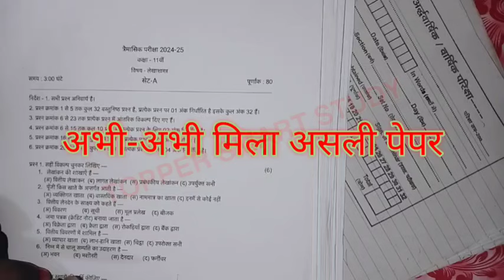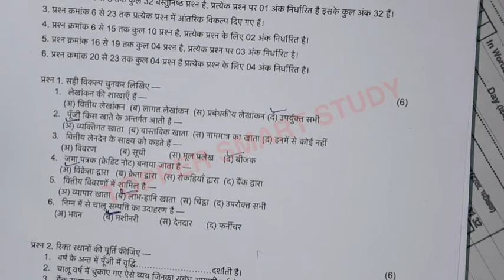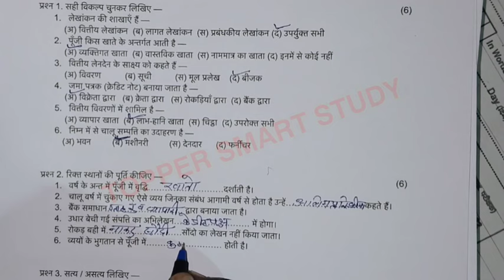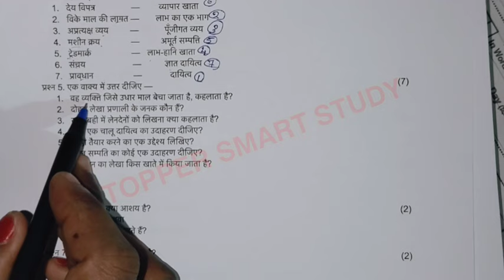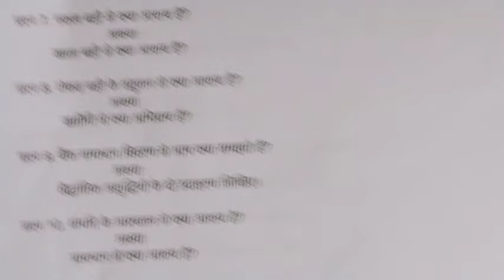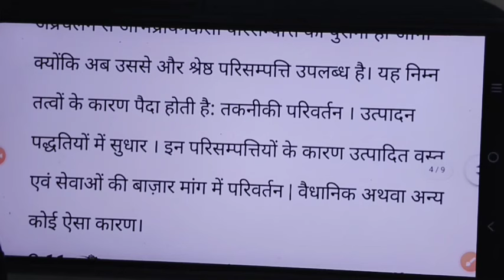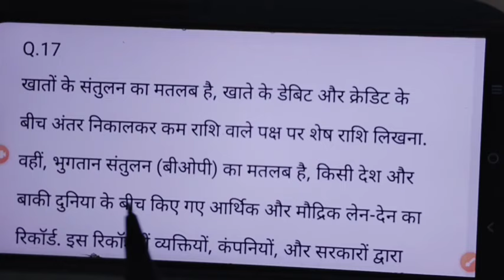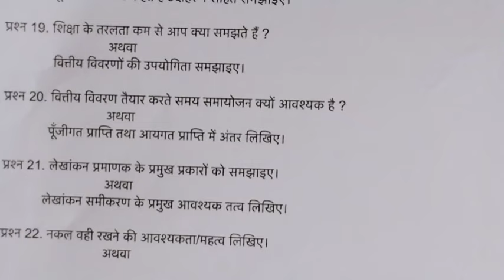trimasik paper 2024-25 class 11th accountancy💯/त्रैमासिक पेपर 2024-25 कक्षा 11वीं लेखाशास्त्र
कक्षा 11वीं लेखाशास्त्र त्रैमासिक परीक्षा पेपर 2024-25
लेखाशास्त्र कक्षा 11 त्रैमासिक पेपर
असली पेपर कक्षा 11  लेखाशास्त्र  त्रैमासिक पेपर 2024-25
एमपी बोर्ड 11वीं लेखाशास्त्र त्रैमासिक पेपर 2024-25
कक्षा 11 लेखाशास्त्र
कक्षा 11 भूगोल त्रैमासिक परीक्षा
100% असली पेपर कक्षा 11 हिंदी
सेट - A कक्षा 11 लेखाशास्त्र  त्रिमाही पेपर 2024-25
सेट - B कक्षा 11 लेखाशास्त्र त्रिमाही पेपर 2024- 25
सेट - C कक्षा 11 भूगोल त्रिमाही पेपर 2024- 25
सेट - D कक्षा 11 भूगोल  त्रिमाही पेपर 2024-25

class 11th geography trimasik pariksha paper,
class 11th geography trimasik pariksha paper 2024,
class 11th geography trimasik pariksha paper 2024- 25, 11 geography traimasik pariksha 2022-23,
class 11th bhugol paper traimasik pariksha full sallusion 2021,
Class 11th history traimasik paper 2024-25 mp board
11th hindi traimasik paper 2024-25
mp board 11th history traimasik paper 2024-25
9th hindi traimasik paper 2024-25
2024-25 mp board traimasik pariksha
11vin angreji traimasik paper 2024-25
hindi traimasik paper 2024-25 mp board
11th angreji traimasik pariksha 2024-25 mp board
hindi 11th
11th hindi traimasik paper 2024-25 mp board
11th hindi paper 2024-25
leak paper class 12th physics
100% Real Paper Class 12th
set a class 11th arthshastra traimasik paper 2024-25
set b class 11th bhotik vigyan traimasik paper 2024-25
set c class 11th bhotik vigyan traimasik paper 2024-25
class 11th history traimasik paper 2024 set c
class 11th arthshastra traimasik paper 2024 set d
11th english full solution traimasik paper 2024
Kaksha 11 economics traimasik paper full solution
Viral paper class 11th economics traimasik paper 2024-25
Leak paper class 11th physics

11th geography full solution traimasik paper 2024
Class 11th bhugol traimasik paper 2024-25 paper
full Solution 🥳 class 11th bhugol paper
Viral paper class 11th bhugol
Question paper class 11th geography traimasik pariksha
Leak paper class 11th accountancy